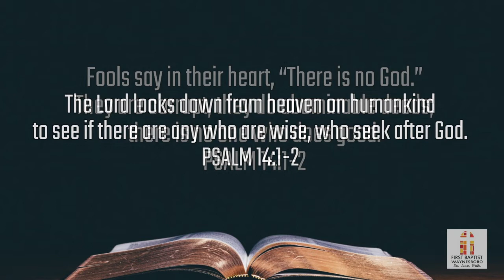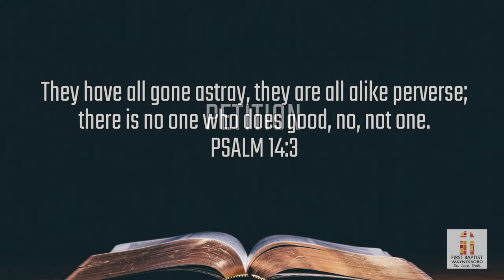Midweek Bible Study Part 3: Psalm 14 | September 15, 2021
Part 3 of our Midweek Bible Study Series going over Psalm 14. It is in this Psalm we read the various themes in Israel's cry: Invocation, Complaint, Petition, Expression of Trust and Expression of Praise.